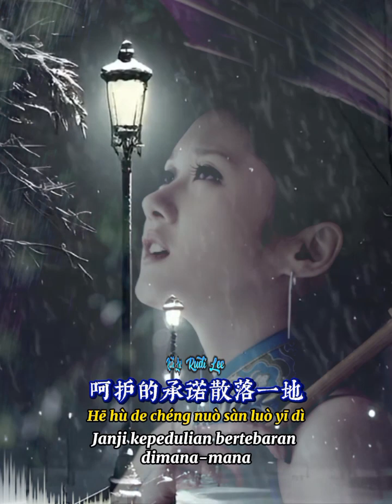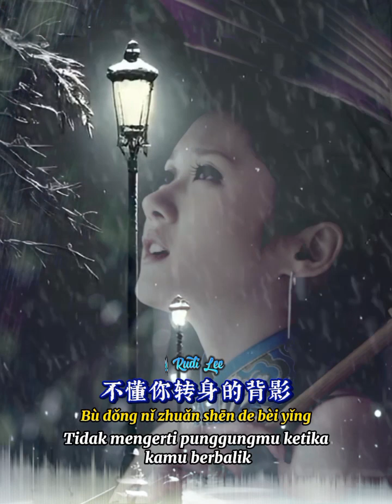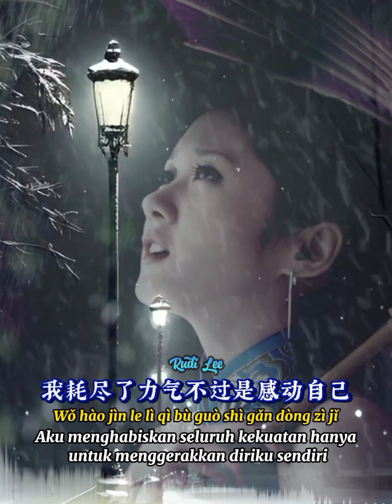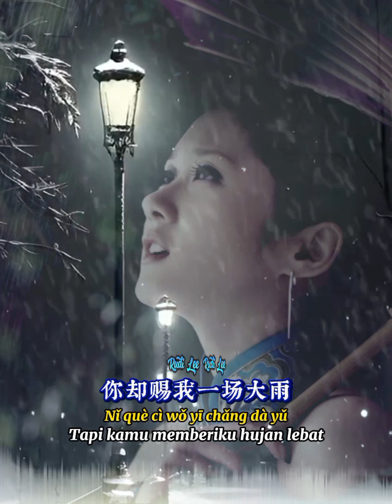我确实不懂你 📀 李乐乐[ Wo Que Shi Bu Dong Ni ] Li Lele- Aku Benar Benar Tidak Mengerti Kamu -